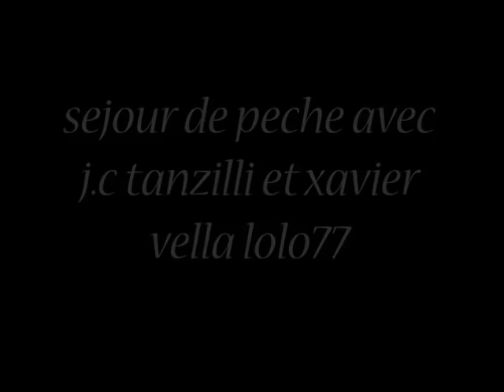tanzilli xavier vella lolo77 a la traque du silure 2015